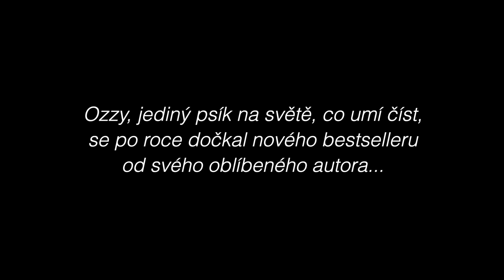Psík a Rytec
RYTEC KAMEJÍ - nový román Ivana Fíly